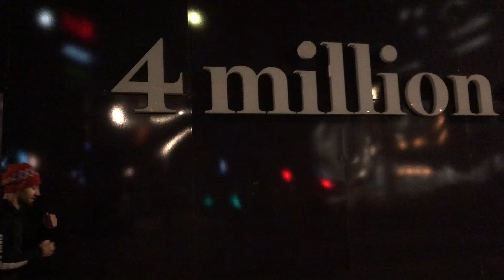Hamzat Bukiew / Хамзат Букиев (speed shadow boxing)